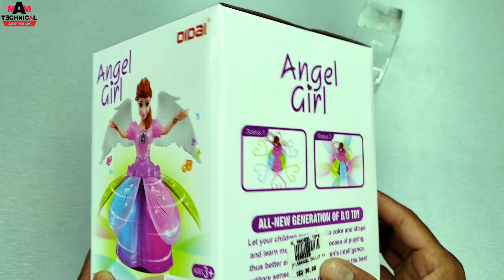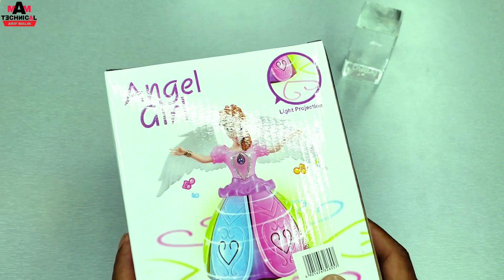ToyKart Dancing Angel Girl Robot With 3D Light and Music, dancing robot video, Unbox&testing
Hi Friend

aj ke video main unboxing kerna bala hu , ANGEL GIRL , ke video ko pura dekho or jeeto mobile recharge ?

angel girl movie, angel girl song, angel girlfriend natok song
angel girl drawing, angel girlfriend song, angel gorl hollywood movie in hindi
angel girlfriend korean drama, angel girlfriend movie name,
angel girl vs demon girl challenge, angelfriend drama song,